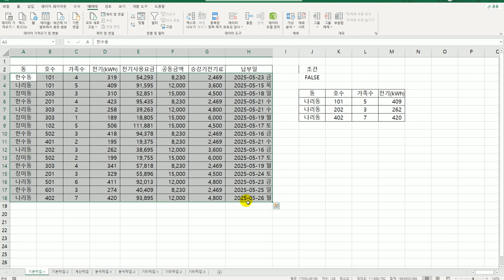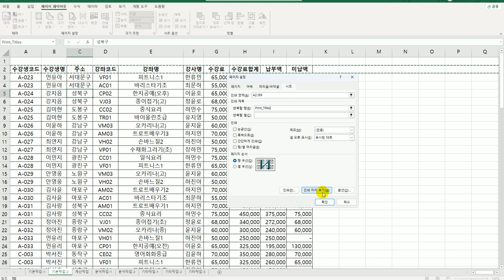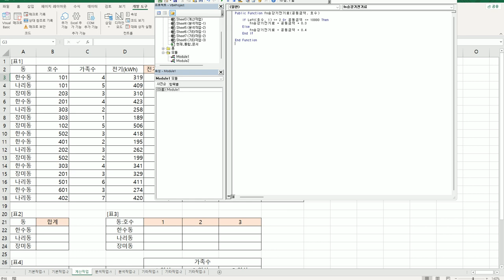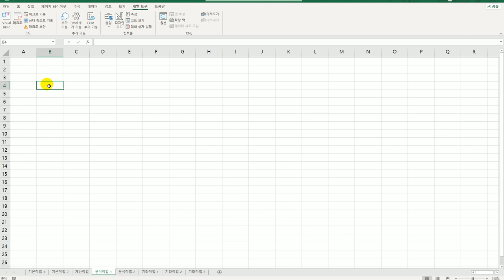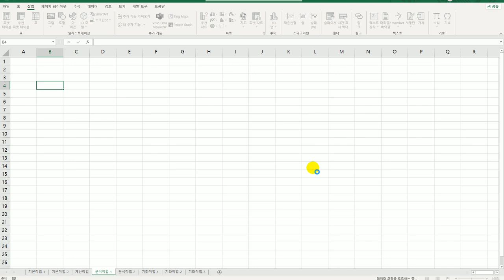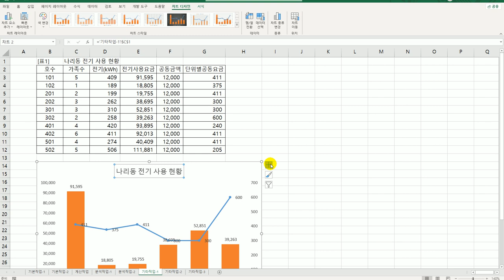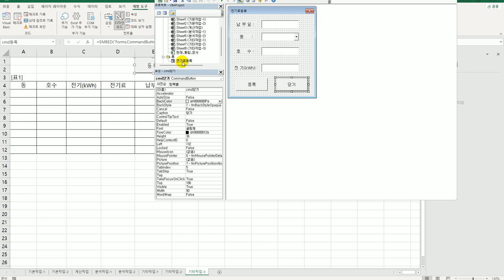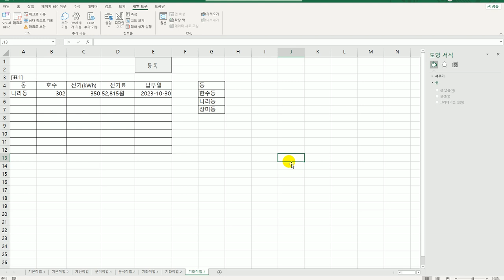[컴활1급실기] 엑셀 상시기출문제4회